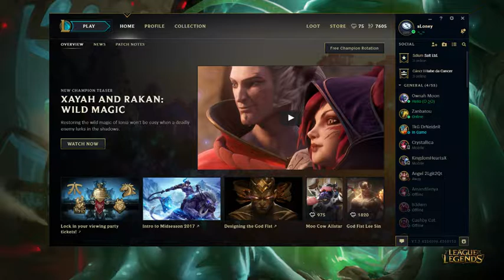Final Game to Gold